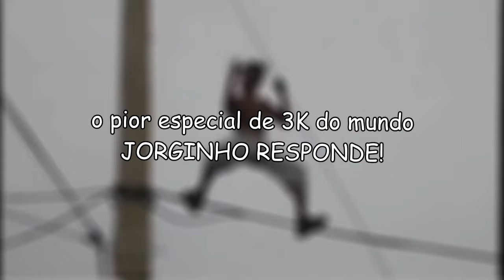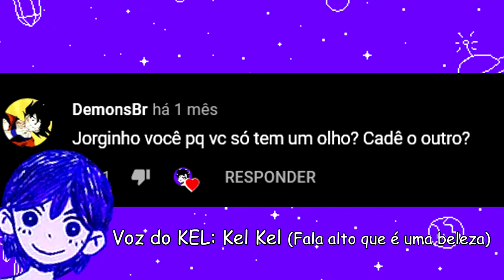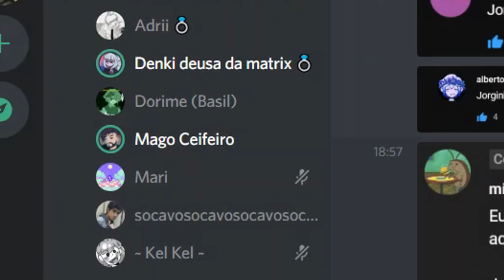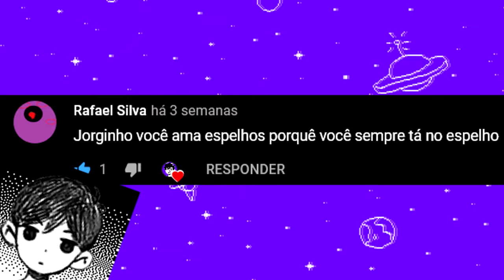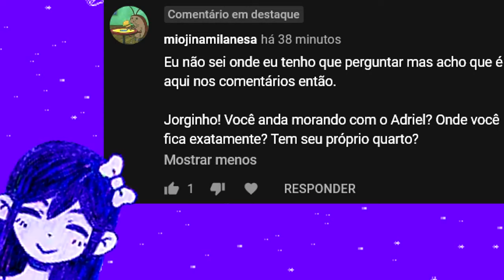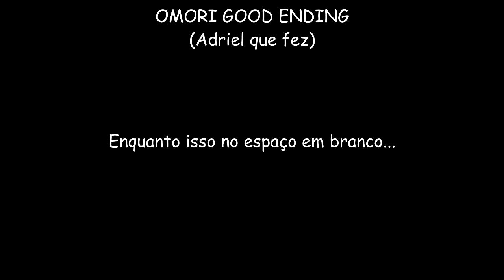JORGINHO RESPONDE - ESPECIAL DE 3K DE INSCRITOS!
VÍDEO DE AGRADECIMENTO AOS 3K DE INSCRITOS! MUITO OBRIGADO! VOCÊS SÃO INCRÍVEIS!